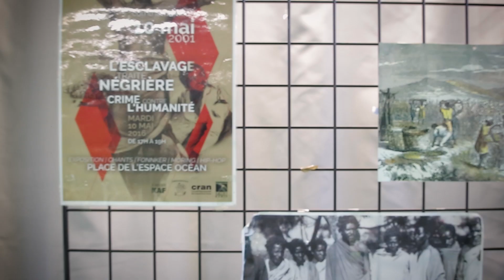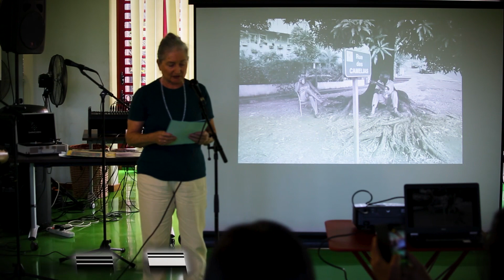Journée européenne du patrimoine à l'Académie des Camélias 2023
Lors de la journée du 15 septembre 2023, l'académie des camélias à célébrer la journée européenne du patrimoine, proposant plusieurs ateliers de découverte, ron kozé, expositions d'objets de livres et de photos "lontan", des histoires sur les instruments utilisés pour le maloya, la découverte de la généalogie, la reconnaissance sensorielle des plantes médicinales ainsi que 2 groupes qui se sont produits tel que Sully DUCAP et George LAGARDE ek FAMIY pour finir par la projection d'un film sur la jeunesse à Mayotte.

Nous remercions tous les associations présentes pour continuer à promouvoir le savoir faire réunionnais mais aussi dans la sauvegarde de notre patrimoine d'antan.

Monteur : JEAN-MARIE Sébastien

Musique utilisée : Ti Fock - Doker